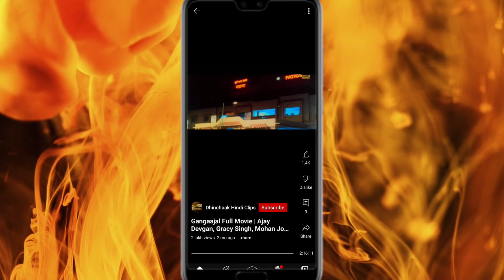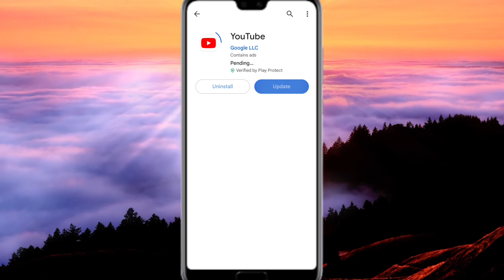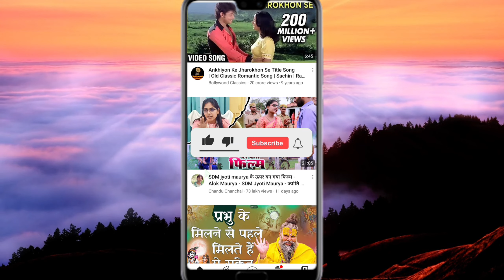youtube can't decide what to watch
°°°°°°°°°° About Video °°°°°°°°°°

Dosto Aaj Ki Is Video Mein Bataya Hu Ki youtube can't decide what to watch kya hai

     🔲 🔳◼️◾▪️ THANKYOU▪️◾◼️🔳🔲

++ {{ • Instragram • }} ++

++ {{ • Second Channel • }} ++

                        @Listen Gaurav

Queries .

Listen Gaurav

can't decide what to watch

can't decide what to watch youtube

try a new way to discover videos on youtube

try a new way to discover videos

youtube try a new way to discover videos from youtube

youtube try a new way to discover videos

youtube play something

youtube new features, youtube update

shorts video

short video

youtube shorts

youtube short

shorts

short

2023

hindi

Hashtag .